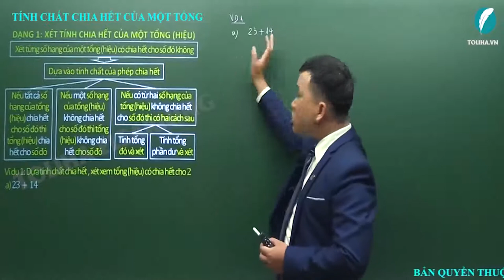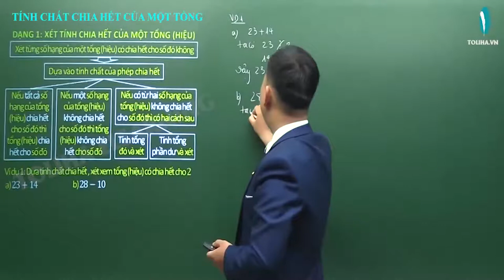Tính chất chia hết của một tổng - Ôn tập và bổ túc số tự nhiên - Toán 6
Ví dụ 1: Dựa tính chất chia hết , xét xem tổng (hiệu) có chia hết cho 2